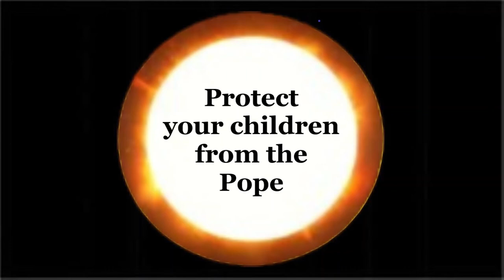3𝕼𝖚𝖊𝖘𝖙𝖎𝖔𝖓𝖘 𝕾𝖍𝖔𝖗𝖙𝖘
Kochani. motto CIA brzmi "Nic nie jest takie jakim się wydaje"- Henning Mankell. To prawda cała historia została zafałszowana wie to doskonale CIA no w końcu sami się też tym zajmują. Ale najgorzej jest z religiami:

albo tutaj:   BTC 1FuZqp5j3Wjo7oBMsWFF7k1s9pfvNoGuw9
Beloved. The CIA motto is "Nothing is what it seems." - Henning Mankell. It's true, the whole story has been falsified, the CIA knows it perfectly well, and they do it themselves. But the worst thing is with religions:

The thrue genesis of the World:

or here::   BTC 1FuZqp5j3Wjo7oBMsWFF7k1s9pfvNoGuw9